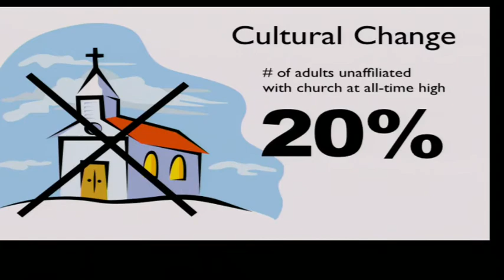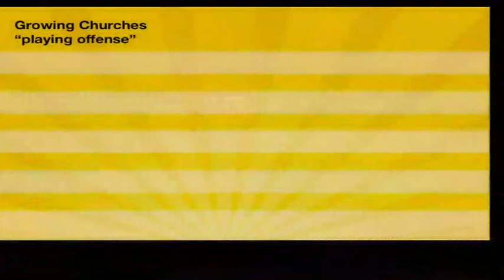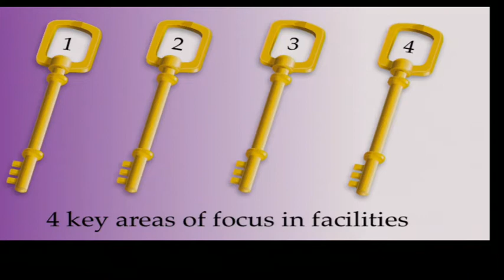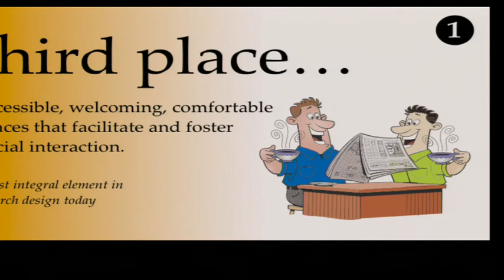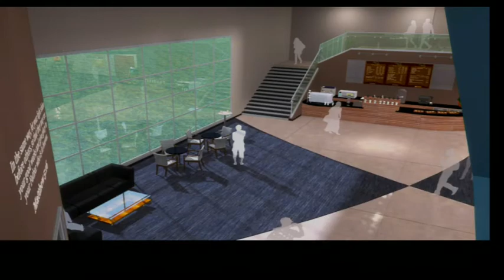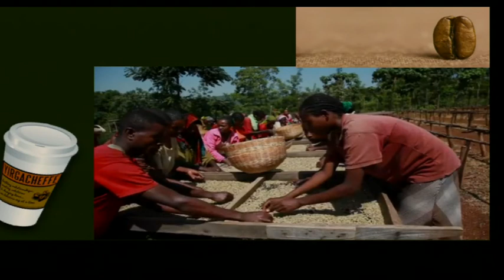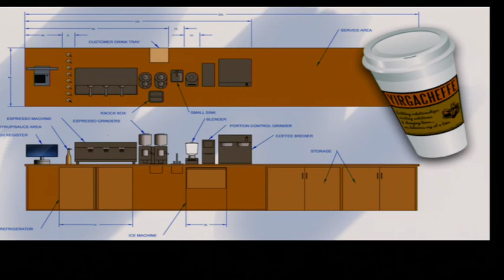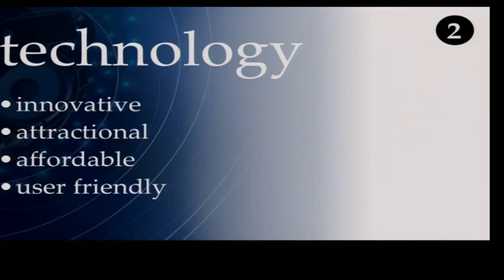Design Solutions for the 21st Century Church Part 1, by Don Mahoney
Building God's Way Architect Don Mahoney discusses the dramatic shift taking place in ministry facility design today. Don will share about turn-key and affordable solutions for innovative third places and cafes, professional worship technology, dynamic youth spaces and more to reach the next generation and become more relevant in today's culture.